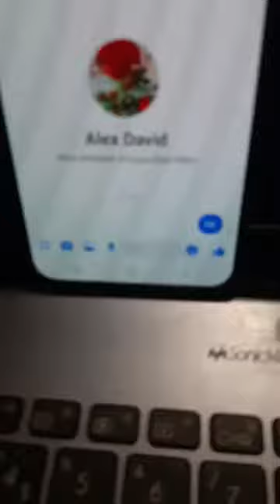RED SEA AFAR CONFENCES IN SWEDEN INFO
jan 25-26 Qasabadih Qafarih Qunxaaneytak 3Hayto Kobox Swedenik Visitors magaalal yakkeh geddanim wagsiisak walal allenno